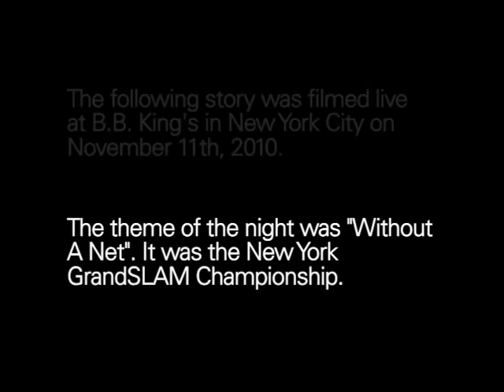The Moth Presents Margot Leitman: A Very Tiny Grownup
A young girl grows up too soon.

Margot Leitman is a comedian and author of "Gawky...Tales of an Extra Long Awkward Phase," available from Seal Press wherever books are sold. Despite being a published author and a mother, Margot's most prized accomplishment remains winning $1,664 on "The Price is Right."